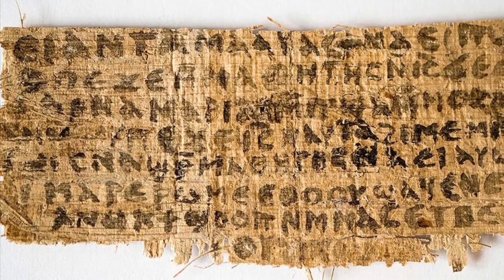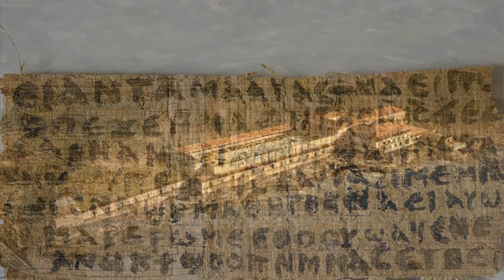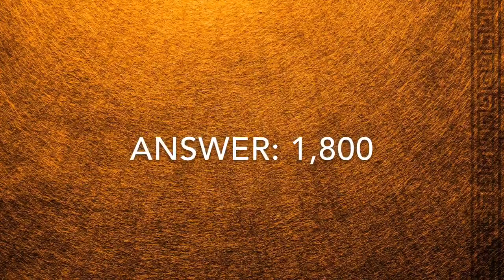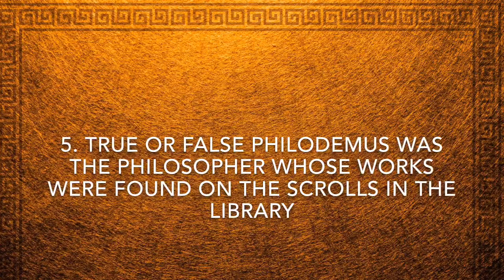Villa Of The Papyrus